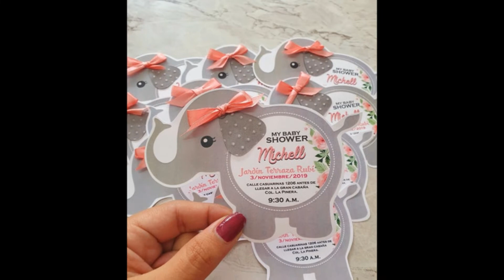30 Baby Shower Invitation Ideas | Homemade baby shower invitations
30 Baby Shower Invitation Ideas